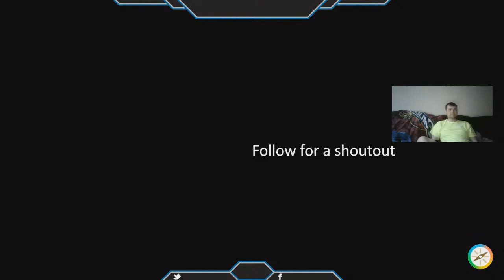POKEMON SCARLET PART 71